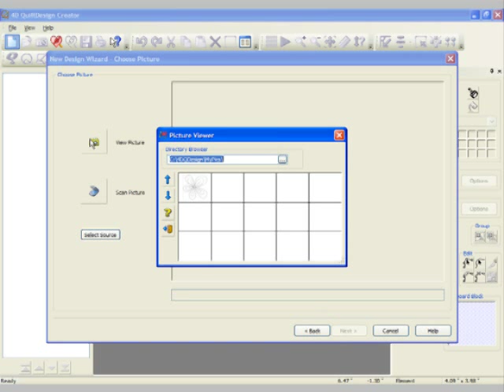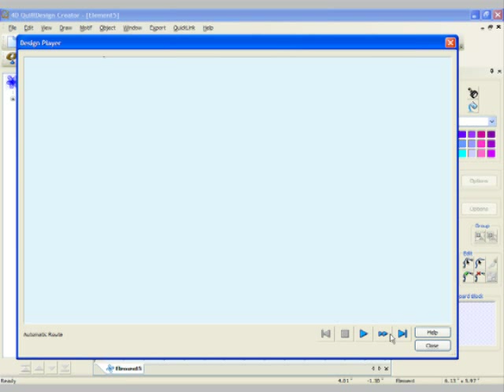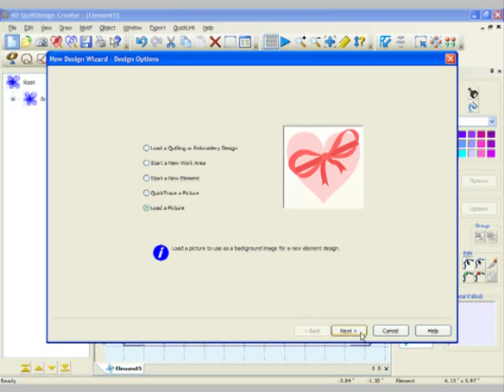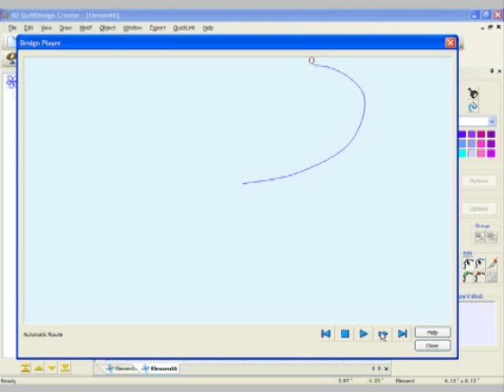4D QuiltDesign Creator 3: QuickTrace & Editing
Quilting software educator Soni Grint gives a video tutorial on how to QuickTrace a picture to create a flower block in 4D QuiltDesign Creator. She uses the Design Player to see how it will stitch out. She also shows how easy it is to edit the points of the design or trace over a picture.